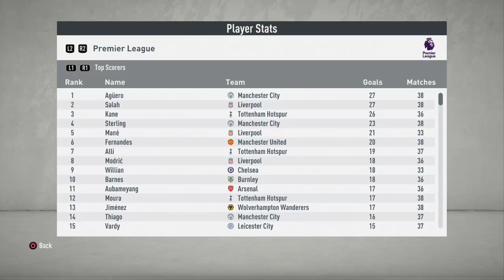FIFA 20 | Who To Sign For... WOLVES CAREER MODE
After knocking out Espanyol on their way to reaching the Europa League round of 16, today we take a look at what transfers and signings to make for a Wolves Career Mode! Plenty of young talent already, this is a fun squad to manage! 👍🏻

| SOCIAL LINKS |